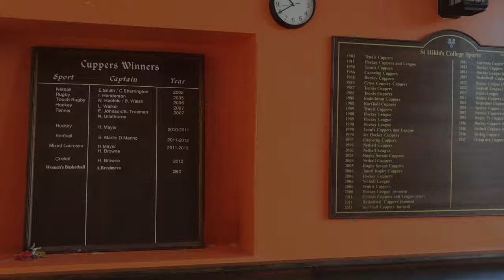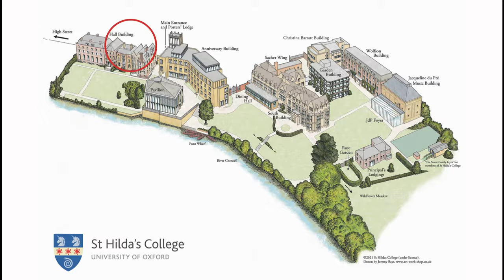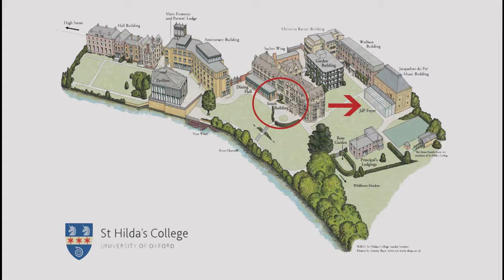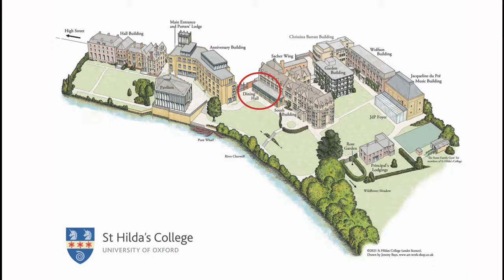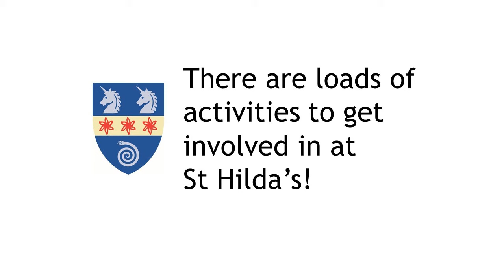Tour of St Hilda's College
Take a tour of St Hilda's College to see our student accommodation, library, dining hall, College bar, Jacqueline du Pre Music Building and studio, gym, and pavilion overlooking the river Cherwell.